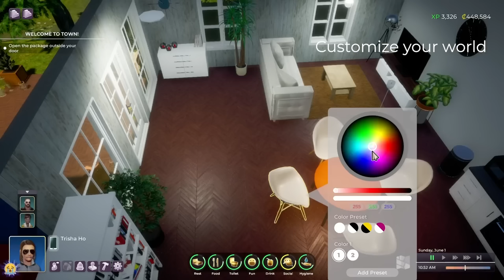Life by You | Announcement Trailer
Customize your humans, their homes, their rides. Create custom styles, write your own dialogue, and explore a world you've made. Live life creatively in Life by You, an upcoming, moddable life-sim from Paradox Tectonic entering Early Access on Sept 12, 2023 on Epic and Steam!

Be sure to pre-order Life by You now for the exclusive Life Begins Pack